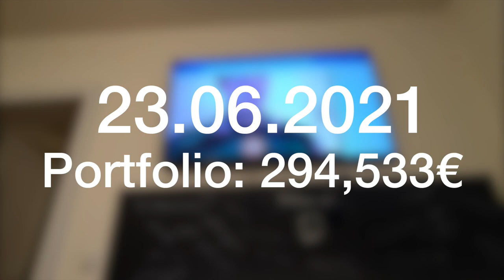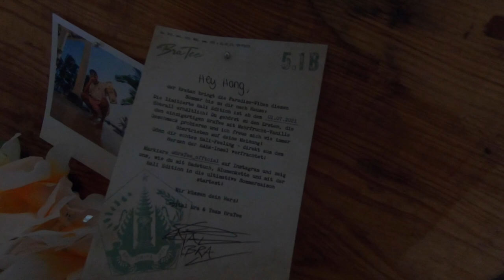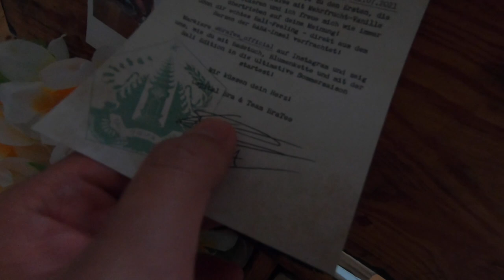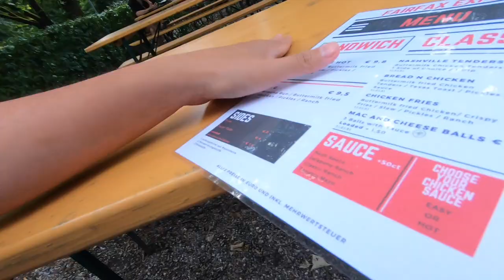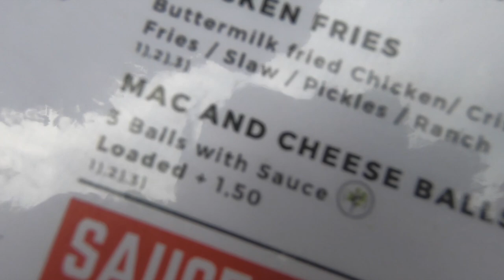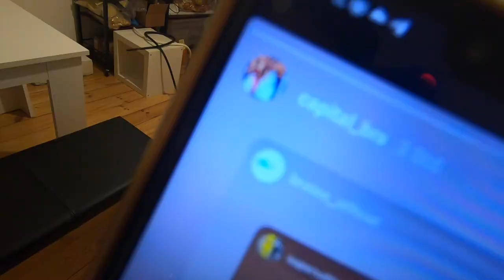SCHATZTRUHE VON CAPITAL BRA BEKOMMEN?! VLOG 23.06.2021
euda ich habe eine Schatztruhe von Capital Bra bekommen mit der neuen Bratee Edition: Bali